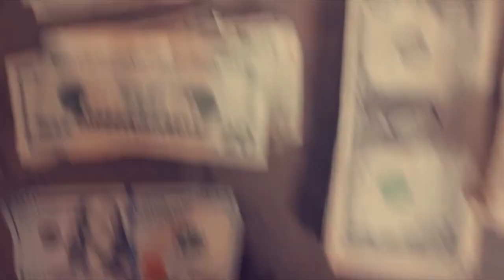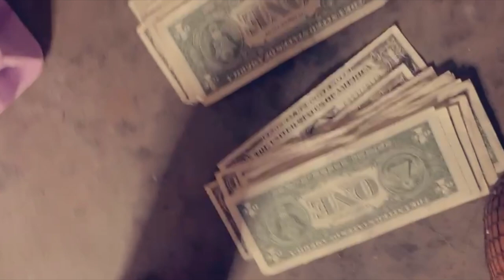ATL BOTTLE GIRL VLOG: 2 MONEY COUNTS ON LABOR DAY WEEKEND